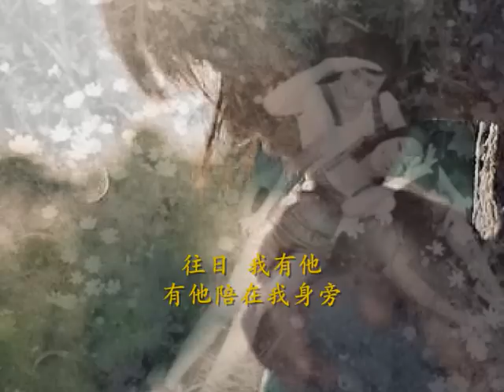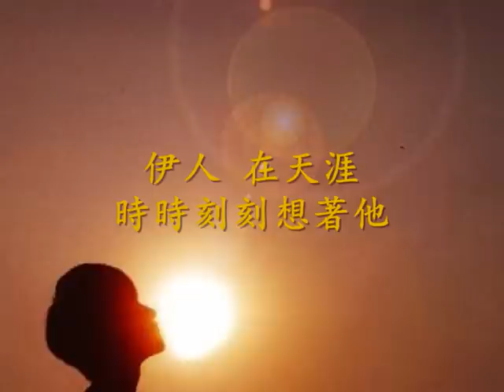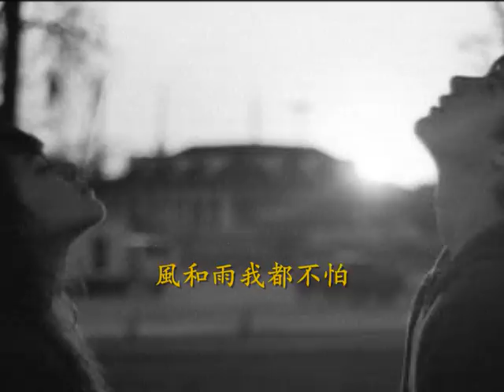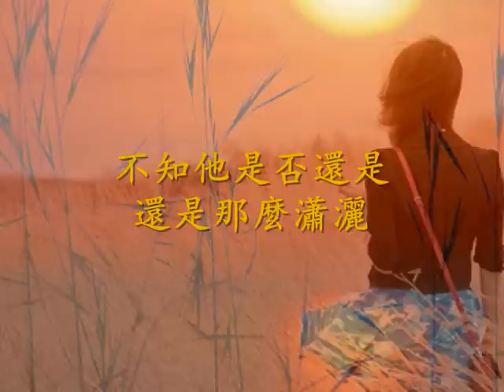Lawmovieworld 13 : (58) 陳蘭麗.. 伊人在天涯.. (電影"人在天涯" 主題曲)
陳蘭麗經典.. 伊人在天涯.. (電影"人在天涯" 主題曲)

~~  伊人在天涯  時時刻刻想著他  ~~

製作點滴：

2013年陳蘭麗精選系列首部精心製作﹔電影"人在天涯"主題曲﹐由秦祥林﹐馬永霖﹐胡茵夢﹐夏玲玲領銜主演。。謝謝喜歡我的選曲﹐懂得欣賞我的作品的每一位網友﹐希望這作品會帶給大家視覺和聽覺的享受。。。

※※  製作和上傳此影音和其它與"Lawmovieworld"有關的影音只做觀賞之用, 請勿再轉載在Youtube, 以免觸犯歌曲版權! 敬請配合. 謝謝!

My intent to make these "Lawmovieworld"-related MVs is to share good music. If you like these MVs, simply add to your favorite but please do not duplicate and re-upload these MVs in Youtube. Your co-operation is much appreciated. Thanks..  ※※